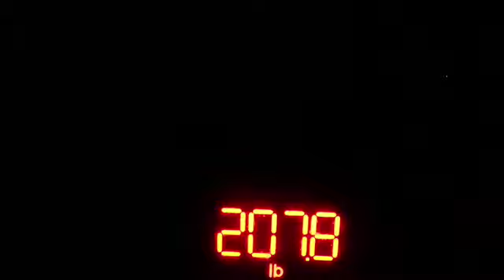WEIGH IN DAY!!! | I'M DOWN 93 POUNDS IN 5 MONTHS! | 5 MONTHS POST OP VSG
HI FRIENDS!!